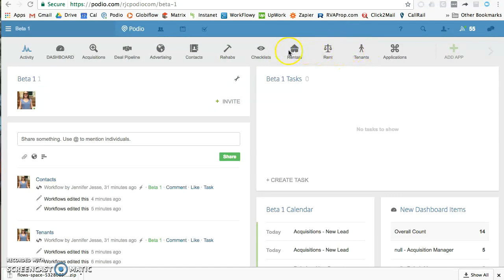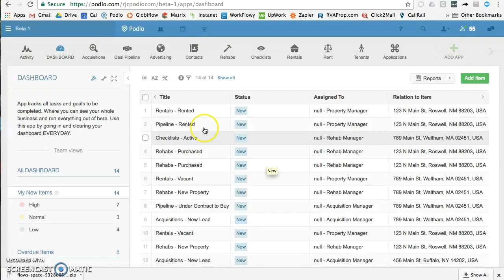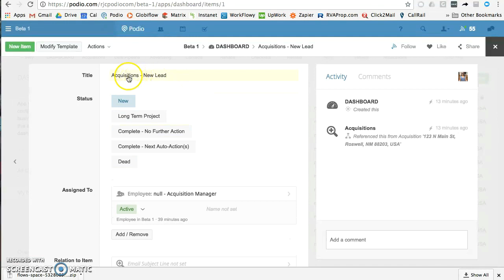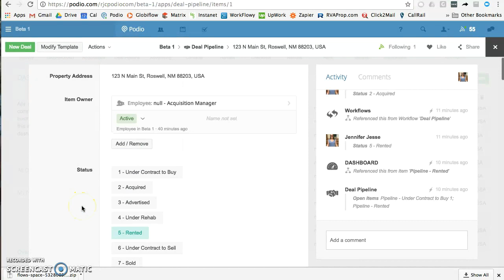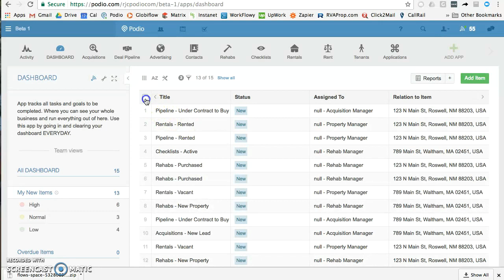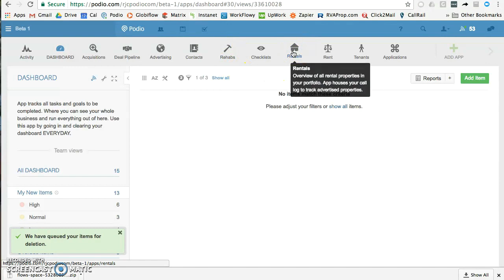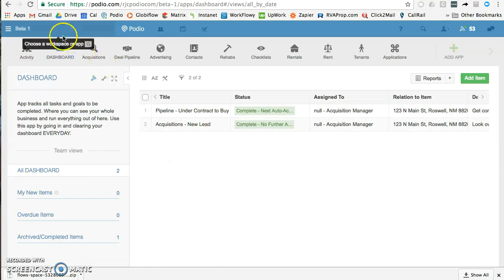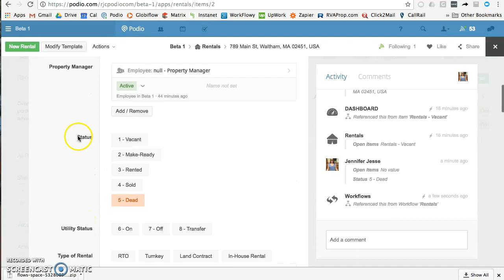Onboarding How To Clean Up Your Dashboard